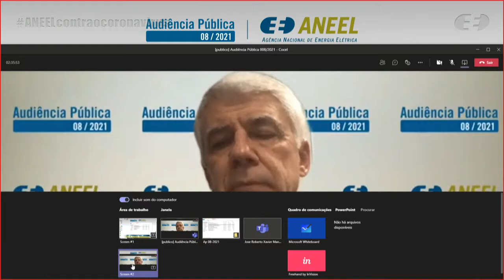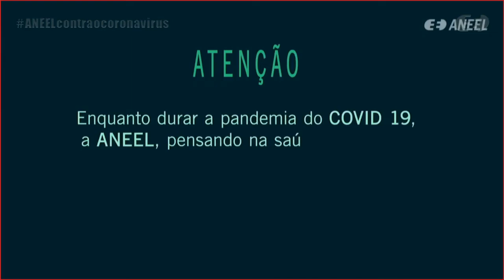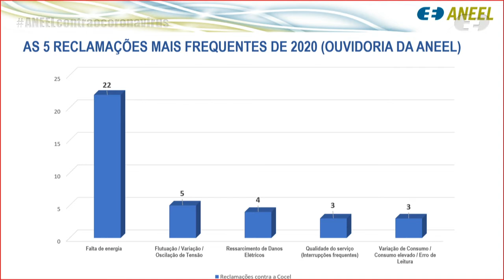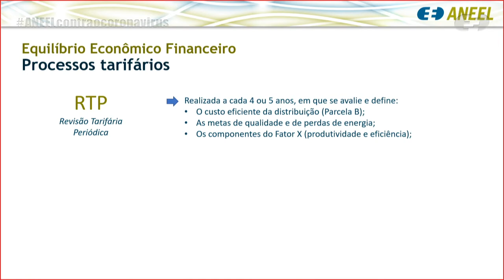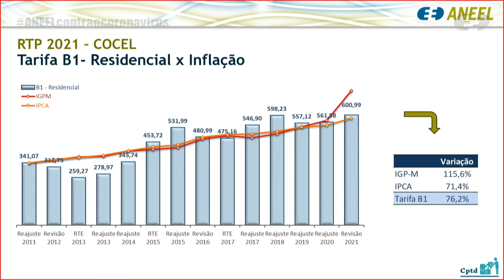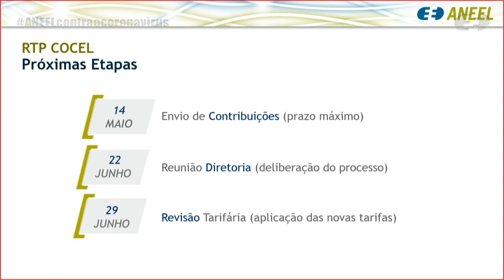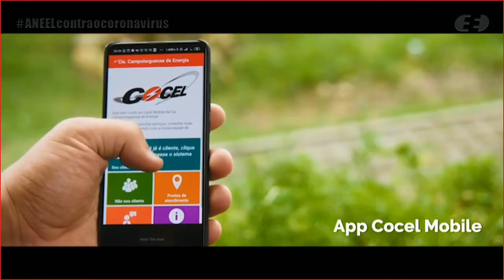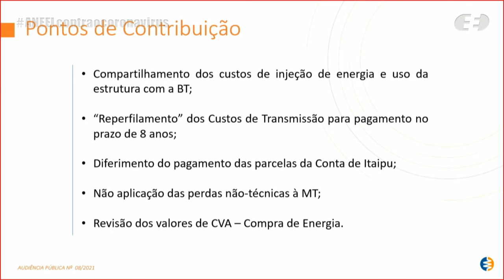Audiência Pública 008/2021- Revisão Tarifária Periódica da Cocel – 22/04/2021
Audiência Pública realizada pela ANEEL em 22/04/2021, em formato online a partir da sede da Agência em Brasília/DF. Presidida pelo diretor Hélvio Guerra, a audiência recebeu manifestações orais referentes à Revisão Tarifária Periódica da Companhia Campolarguense de Energia - COCEL, a vigorar a partir de 29 de junho de 2021, e definição dos correspondentes limites dos indicadores de continuidade de Duração Equivalente de Interrupção por Unidade Consumidora (DEC) e Frequência Equivalente de Interrupção por Unidade Consumidora (FEC), para o período de 2022 a 2026.

A audiência está vinculada à Consulta Pública nº 012/2021, sobre o mesmo assunto, que recebe contribuições no período de 31/03/2021 a 14/05/2021 pelos e-mails , , e .

Mais informações estão disponíveis na página da Consulta Pública nº 012/2021, no portal da ANEEL

Andamento dos trabalhos:

00:00:26 Abertura da Reunião Virtual

00:02:28 Execução do Hino Nacional Brasileiro

00:06:28 Apresentação da Mesa Diretora da Reunião Presencial e pronunciamento de Hélvio Guerra, Diretor da ANEEL e presidente da Audiência Pública

00:14:22 Vídeo institucional sobre como participar das audiências públicas da ANEEL

00:17:14 Apresentação do servidor Fernando Miranda - Superintendência de Mediação Administrativa, Ouvidoria Setorial e Participação Pública (SMA/ANEEL)

00:25:09 Apresentação do servidor José Roberto Xavier Manço, da Superintendência de Fiscalização econômica e Financeira (SFF/ANEEL)

00:32:01 Apresentação da servidora Ana Lúcia Passos - Superintendência de Gestão Tarifária (SGT/ANEEL)

00:44:43 Manifestação do diretor-presidente da Cocel, José Arlindo Lemos Chemin

00:48:20 Apresentação do vice-diretor do Conselho de Consumidores da Cocel, Antônio de Andrade

01:02:44 Comentários do presidente da Audiência

01:06:08 Vídeo institucional da Cocel

01:08:07 Manifestações dos participantes